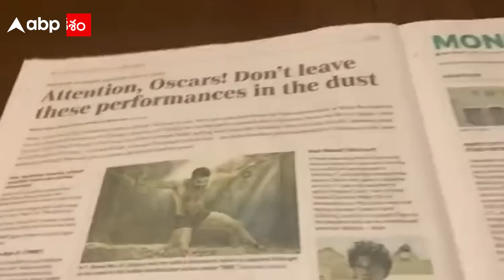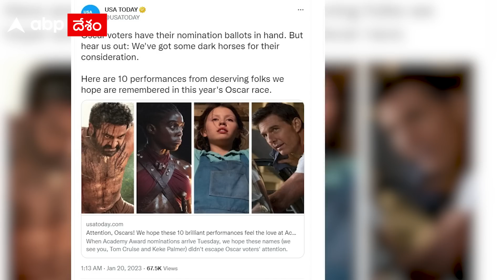Jr NTR No 1 in Oscar Race : హాలీవుడ్ మ్యాగజైన్స్ ప్రెడిక్షన్ లో జూనియర్ ఎన్టీఆర్ జోరు | ABP Desam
పాటలతో పాటు మరో విభాగంలోనూ RRR ఆస్కార్ బరిలోకి దిగేలా కనిపిస్తోంది RRR. అదే బెస్ట్ యాక్టర్, బెస్ట్ సపోర్టింగ్ యాక్టర్. ఈ రెండు విభాగాల్లో ఏదో ఒకదానిలో RRR టీమ్ నిలబడేలా కనిపిస్తోంది. కారణం జూనియర్ ఎన్టీఆర్.